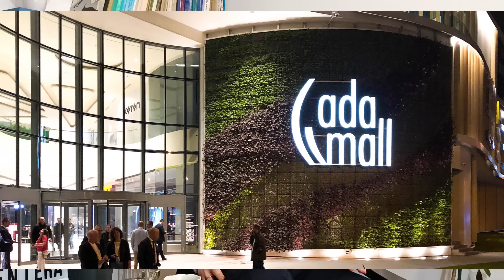Izazovi, odgovornost i stručni rast inženjera na gradilištu - Mihajlo Ristić dipl.građ.inž.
Podržite nas:  na YouTube-u - JOIN

Kao neko ko je prvih godina bio očajan što je na gradilištu, Mihajlo je za vrlo kratko vreme postao izuzetno uspešan i odgovoran izvođač radova, a sada i rukovodilac sektora za stambeno poslovne objekte u firmi Penta Ge.Co. Construction.

Sa samo 29 godina bio je odgovorni izvođač radova na izgradnji tržnog centra ADA MALL, kako kaže izuzetno kompleksnog objekta gde se, između ostalog, susreo i sa iskopima i miniranjem stena i sa mnogim drugim izazovima.

Pre i posle toga, učestvovao je u izgradnji industrijskih objekata IMLEK, GOMEX, LNGLONG, tržnog centra CAPITOL PARK u Rakovici, stambenog kompleksa ZEMONA u Zemunu, JAPANSKE AMBASADE, odakle nosi mnogo lepih uspomena ali i anegdota. Sada je odgovorni izvođač radova na izgradnji stambeno poslovnog kompleksa LASTAVICE na Novom Beogradu.

Kada neko svoj posao shvata na način kao pto to radi Mihajlo, kada je toliko posvećen, odgovoran, vredan, željan dokazivanja i napredovanja i kada sa osmehom ide na posao svako jutro, uspeh ne može da izostane. Tako nije ni ovoga puta i zato je Mihajlo već sada izuzetno uspešan, a i dalje mlad inženjer, a siguran sam da su veliki uspesi i veliki objekti tek pred njim.

00:00:00 - Tizer
00:01:50 - Uvod
00:06:50 - Zašto Građevinski fakultet - građevinac od vrtića
00:09:00 - Nesuđeni projektant na gradilištu - naselje STEPA STEPANOVIC
00:11:50 - Izgradnja JAPANSKE AMBASADE i anegdote sa Japancima
00:41:50 - Stambeni kompleks ZEMONA - prvi put kao odgovorni izvođač
00:44:30 - Tržni centar CAPITOL PARK u Rakovici
00:51:05 - ADA MALL - mlad i odgovoran - kruna karijere ili odskočna daska?
01:08:50 - Ko može da postane uspešan izvođač radova?
01:31:20 - Penta Ge.Co. Construction - Imlek, Gomex, Linglong...
01:34:05 - Stambeni kompleks "LASTAVICE" - rukovodilac sektora
01:39:55 - Gostujuće predavanje na fakultetu u Barseloni

Kamera: Jovana Anđelić
Audio i video obrada: Lazar Anđelić
Marketing: Jelena Tasovac Ranković